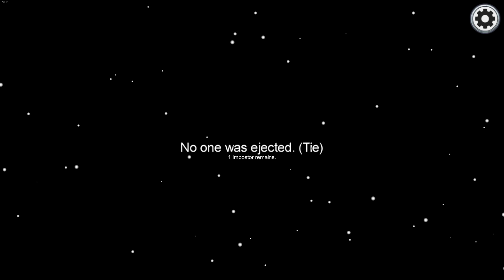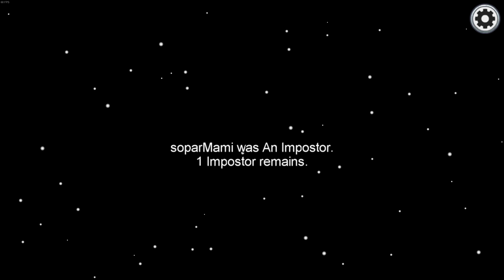Takipçilerle Among Us Oynuyoruz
Bugün takipçilerimizle among us oynadık çok eğlendik sizlerde bizlerle oynamak isterseniz lütfen discord adresimize katılmayı unutmayın